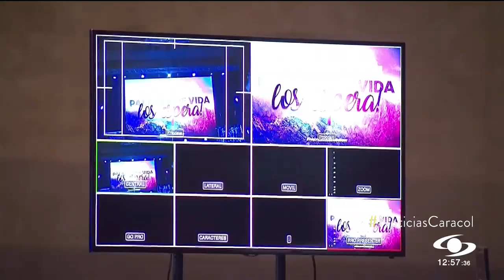¿Cómo deberá ser el ingreso a iglesias y lugares de culto en Bogotá?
Iglesias católicas y cristianas han implementado medidas para el regreso de los fieles a templos y lugares de culto. Así funcionarán.